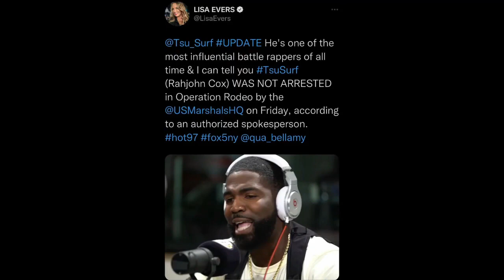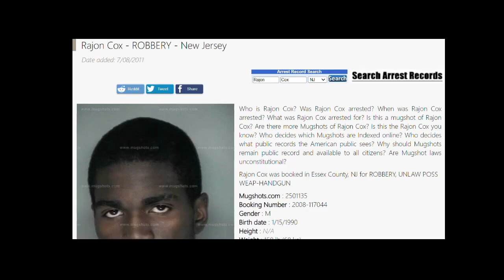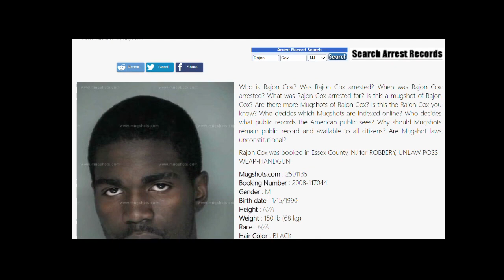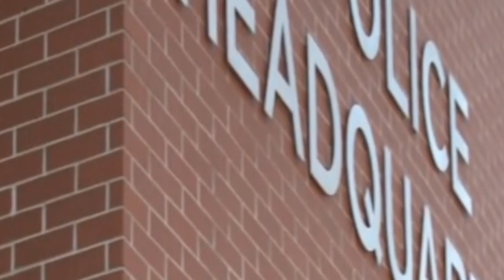legend and the rolling 60s crips in Newark gang Indictment 💪💪💪🔥🔥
rolling60s crips rap legend they said nipseyhussle had the Rico coming for him too!! That’s just roomers though!